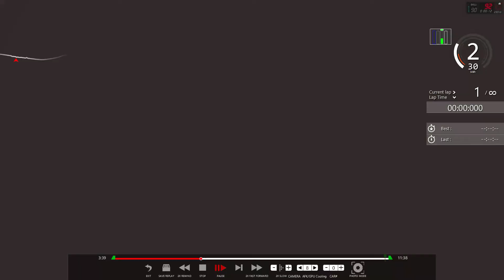🎥[REPLAY] Robert Kubica BMW M4 Nürburgring 7:09:448 Assetto Corsa version T300RS Thrustmaster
ROBERT KUBICA style driving BMW M4 on Nordschlefie Tourist in Assetto Corsa with steering wheel Thrustmaster T300RS.

Track:
Nordschleife Tourist

Car:
BMW M4 GT4 '19 by Guerilla mods

Set:
- Thrustmaster T300RS Ferrari 599XX EVO (30 cm, Alcantara),
- 14 inch (35 cm) custom suede racing wheel,
- pedals Thrustmaster T3PA - inverted,
- H-shifter Logitech G29 + USB adapter,
- DIY analog handbrake,
- 49 inch LCD,
- 13 inch LCD dashboard,
- 5 inch wireless gear indicator,
- 5.1 CREATIVE speakers system,

Rig:
PVC 5 cm pipes with a diameter of 50 mm, bolted by 6 cm bolts at the joints. Several wooden panels necessary to mount a bucket chair, steering wheel, dashboard, keyboard and mouse space. The kit includes a metal, adjustable tv stand.

PC:
- GPU MSI Radeon R9 380 2GB GDDR5,
- CPU Intel Core i5 4460, 3.2GHz,
- RAM Ballistix Sport, DDR3, 8 GB,
- HDD 1TB.